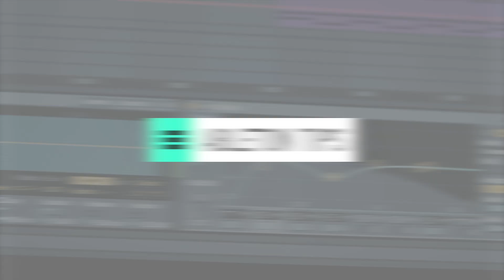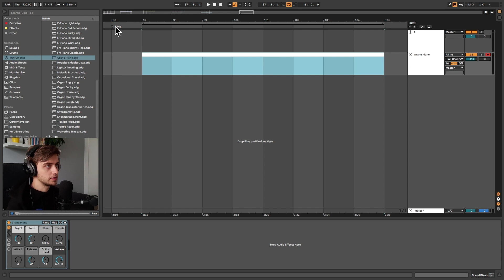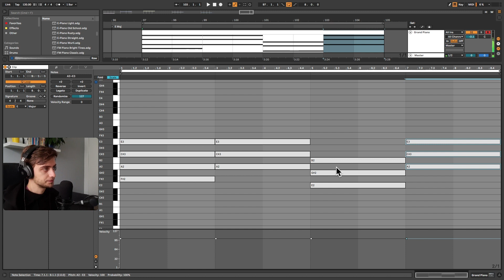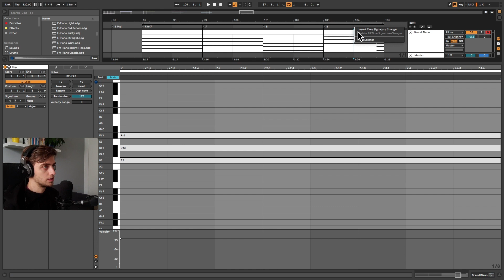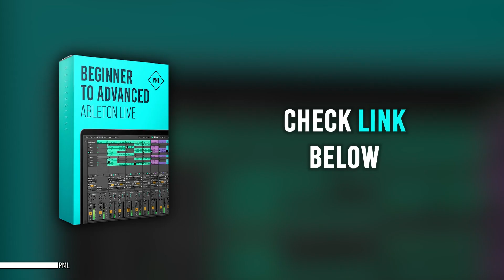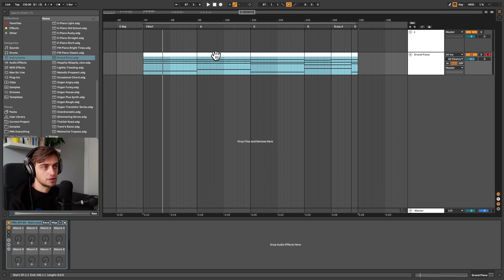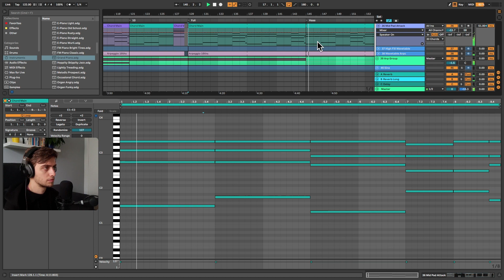Uplifting Melodic House Chord Progression from Scratch in Ableton Live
🏁 Course: Melodic House from Start to Finish with Bound to Divide

In this video tutorial, our instructor Boris takes a look at an uplifting, happier sounding house chord progression and makes it from scratch. We start out from writing basic chord shapes. To avoid a corny sound, we proceed onto adding bass notes and inversions. We're adding a synthesizer, and then playing the progression in context of a fully produced track. Let's get started!

0:00 Intro
0:52 Writing Basic Chords
3:55 Adding Bass Notes & Inversions
7:07 Using a Synth
7:45 Full Track
8:22 Outro

• More info below ↓

Abletontips - Ableton In A Minute - Quick tricks to elevate your music production game!